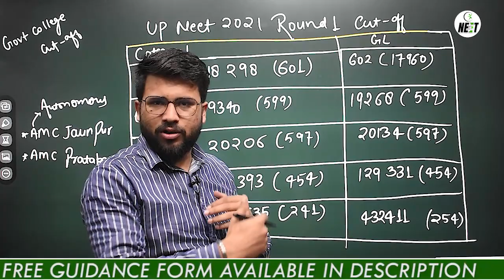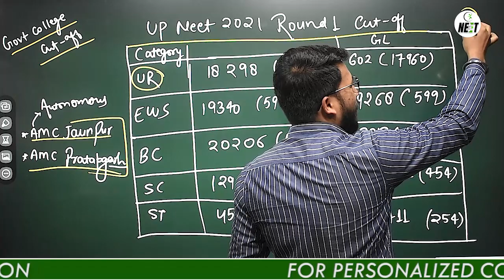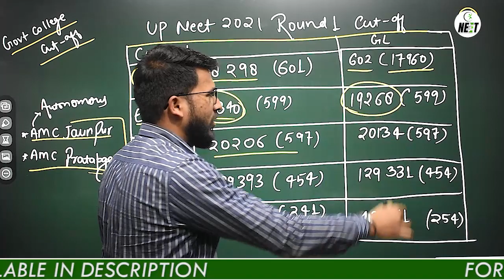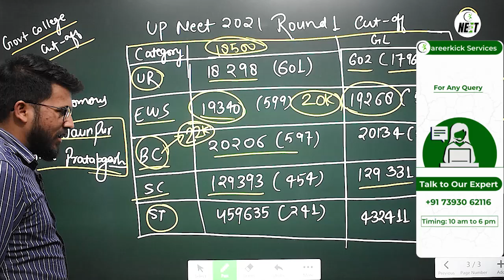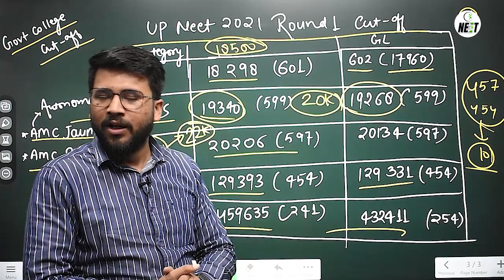UP NEET Counselling 2021-22 🔥🔥 | Round 1 Cut Off 🤩 | UP NEET MBBS Cut Off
UP NEET Counselling 2021-22
UP NEET Counselling Round 1 Cut Off
UP NEET MBBS Cut Off
UP NEET UG Cut Off 2021

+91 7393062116